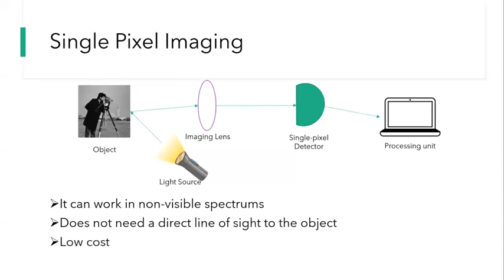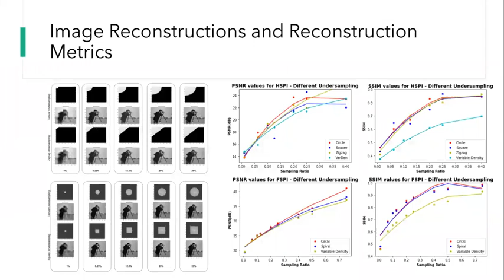Underdamping techniques for faster and more efficient single-pixel imaging [John Aldrin M. Urbi]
10 Jan. 2023 (Tuesday) 3:00 – 4:00 PM
BS Thesis Defense
URBI, John Aldrin M.
Thesis Title: Underdamping techniques for faster and more efficient single-pixel imaging
Adviser: Dr. Ritz Ann P. Aguilar
Examiners: Ms. Jessa Jayne Miranda, Mr. Horace Andrew Husay